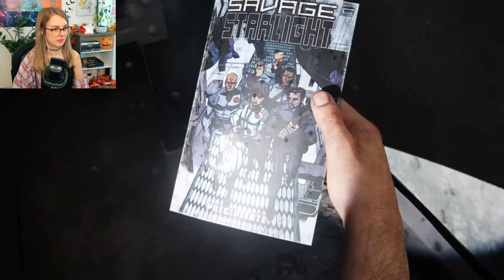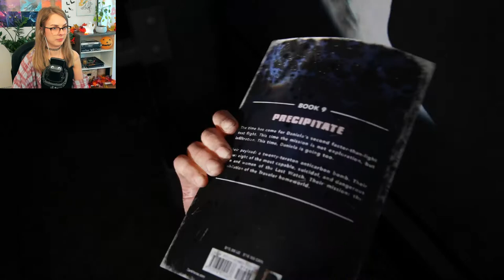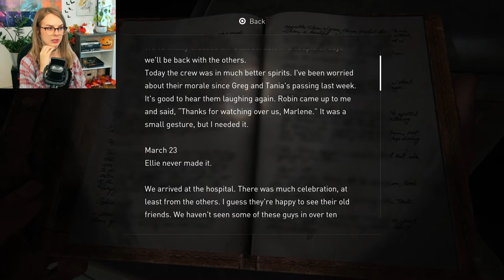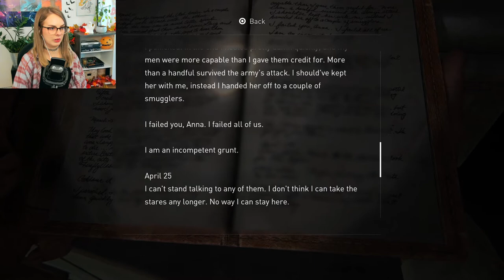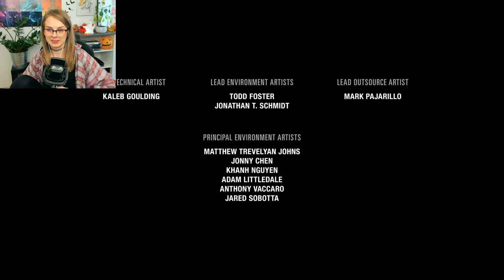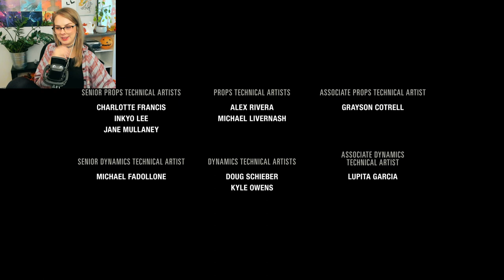The end of the game - The Last of Us Part 1, Ep.8